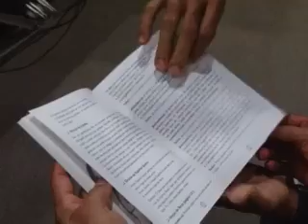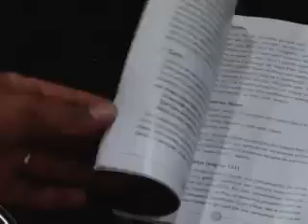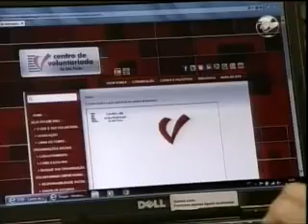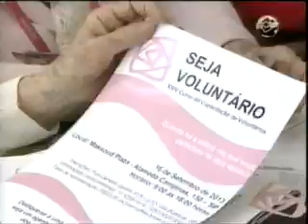Notícias Pastorais - 31/08/2013